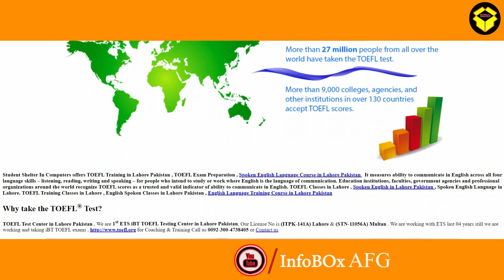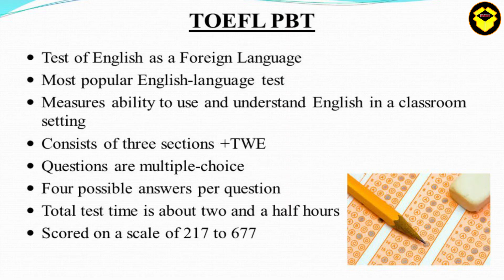TOEFL_Introduction/د ټوفل آزموینې په هکله بشپړ معلومات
په دغه ویډیو کې به د ټوفل نړیوالې آزموینې په هکله په بشپړ ډول معلومات درکړو